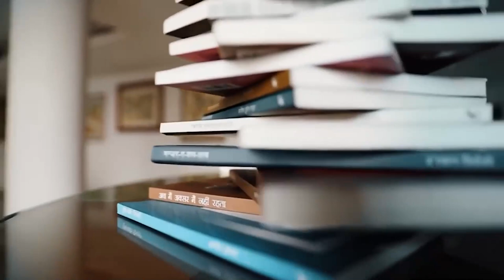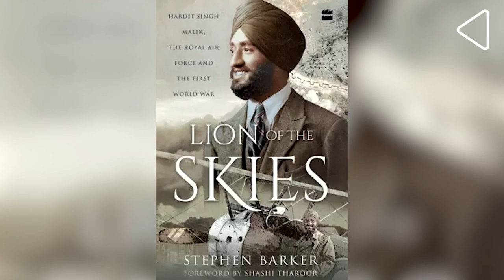The Flying Sikh of the First World War | With Stephen Barker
Hardit Singh Malik’s story is among the very few recorded narratives of Indian soldiers who fought for the British during the First World War. In this LHI Book Club, Stephen Barker details Malik’s experience in Britain and as a Flying Officer for the Royal Flying Corps in France, Belgium and Italy, in his book Lion of the Skies.